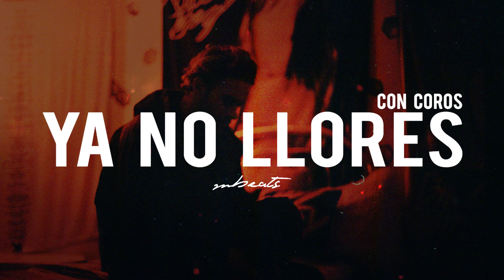(Con Coros) Beat R&B Smooth Sad Soul - "Ya No Llores" │Mbeatz